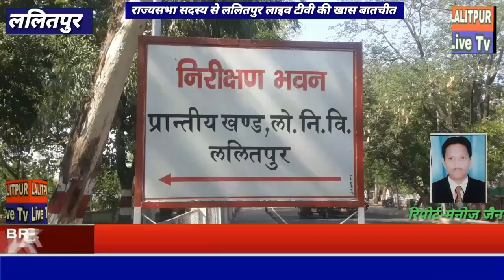LALITPUR LIVE TV ललितपुर-आम आदमी पार्टी के राज्यसभा सदस्य संजय सिंह ने प्रेस-कॉन्फ्रेंस के दौरान कहा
ललितपुर लाइव टीवी के  इस इंटरव्यू में क्या कहा देखिए इस रिपोर्ट में